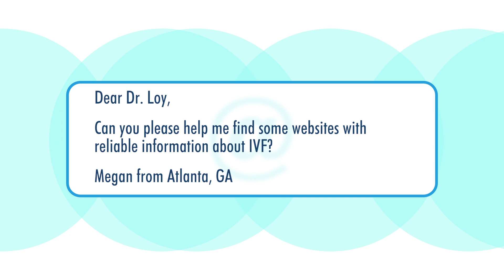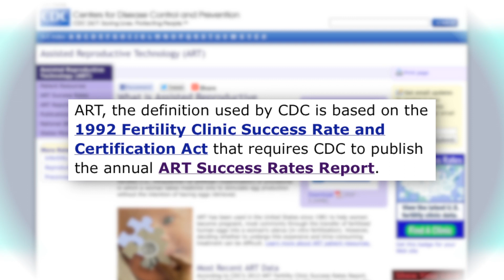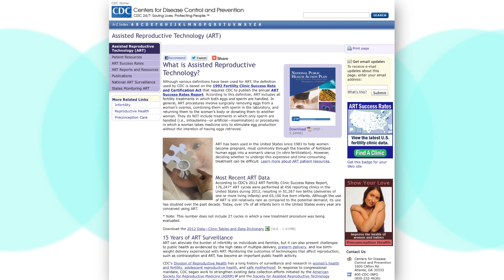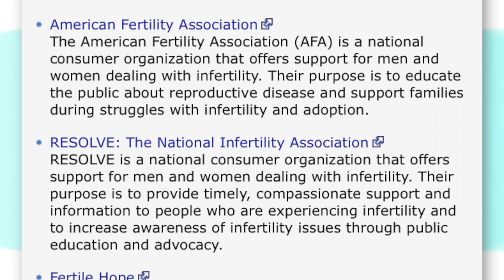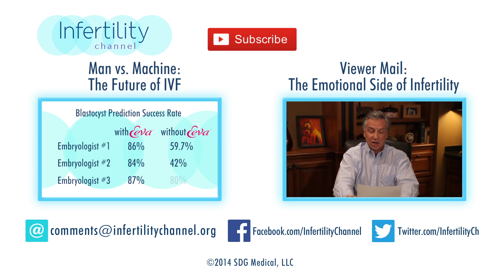IVF: Can You Really Trust the Internet?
Dr. Loy and The Infertility Channel are a valuable online resource for accurate information about IVF. But where can you find more in-depth information that you can trust online? Once again Dr. Loy to the rescue.
He recommends as a starting point.  ART stands for Assisted Reproductive Technologies. Other websites mentioned in this and previous episodes are SART, ASRM, and AFA to name a few. With this information you're ready to get started, so...Get Educated!